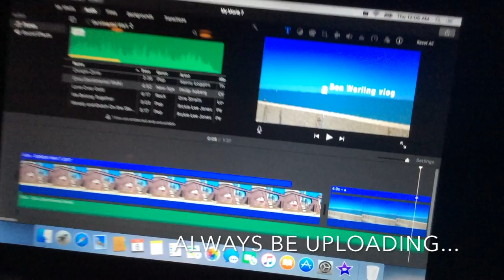ALL DAY STRONG, ALL DAY LONG WEEKLY VLOG #3